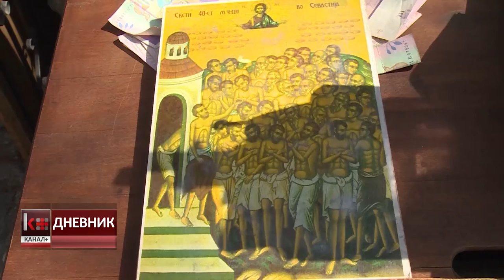УТРЕ СЛАВАТ МЛАДЕНЦИТЕ